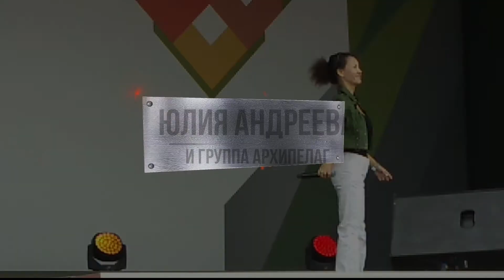Армия 2020 II Армейские игры 2020 II Танковый биатлон II Полигон Алабино II Живое выступление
Армия  2020 II Армейские игры 2020 II Танковый биатлон II  Полигон Алабино II Юлия Андреева - Живой звук